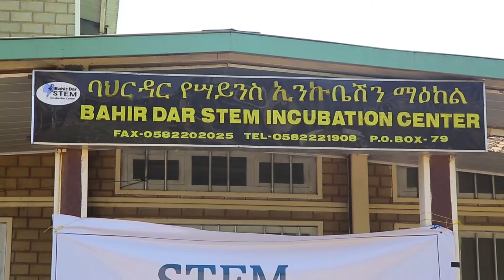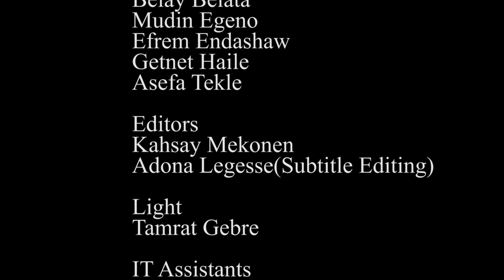STEMpower Ethiopia, Episode 34 Water and Earth Science Training Part II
This is a continuation of Episode 33. The second part of Water and Earth Science Training held 23-27 Dec in Bahir Dar